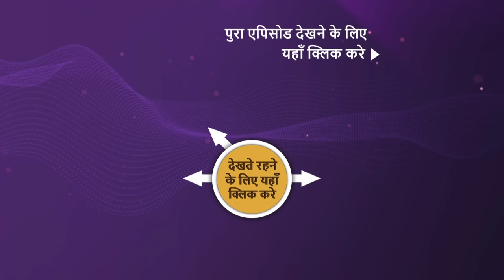Mohammad Kaif जी से जानिए लड़कियों के साथ 'Fielding' करने के Tips! | Best Of The Kapil Sharma Show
Enjoy watching your favorite stars performing and entertaining everyone on The Kapil Sharma Show. Tune in to these Best Of The Kapil Sharma Show clips and get on this laughter ride.

Guests: Virender Sehwag, Mohammad Kaif
Host: Kapil Sharma
Producers: Kapil Sharma, Salman Khan, Deepak Dhar